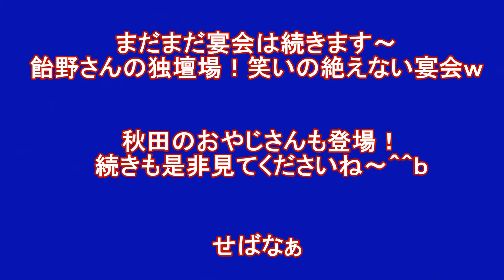オールHONDAw 紅葉の田沢湖でキャンプ！Part3 いよいよ宴開宴です～！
Part3です。宴がはじまります～。
私のカメラ・・・声拾えてません›‹
でも見て頂ければ嬉しいです＾＾
訂正　タイトル開演→開宴＾＾；